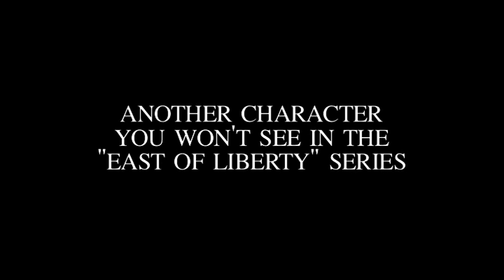EAST OF LIBERTY GAG- DRILLBIT: MC/ SHADOW LOUNGE HANDYMAN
Unfortunately Drillbit's story wasn't compelling enough to be included in the "East of Liberty" series... even though he may be a great MC and helluva Mr. Fix it.